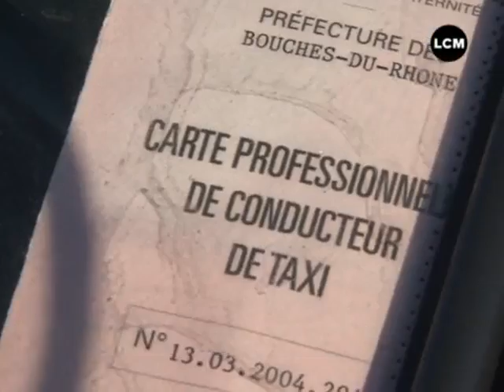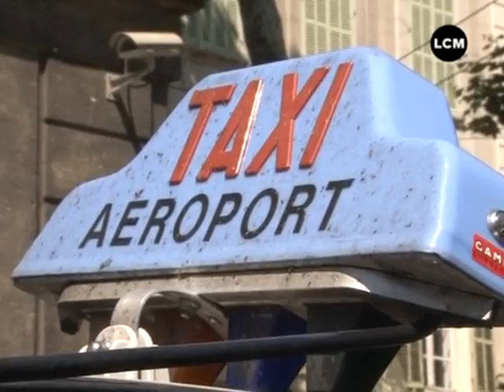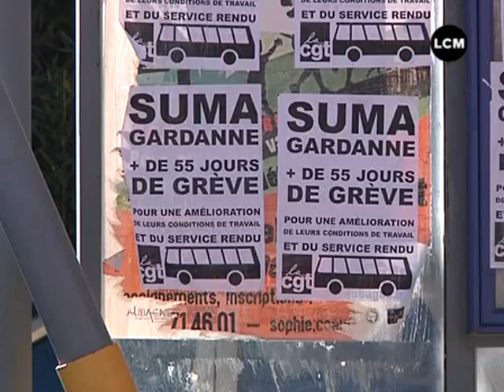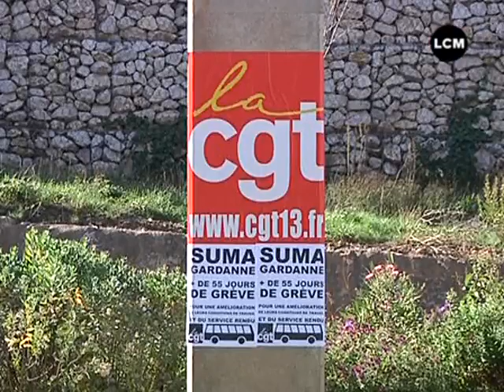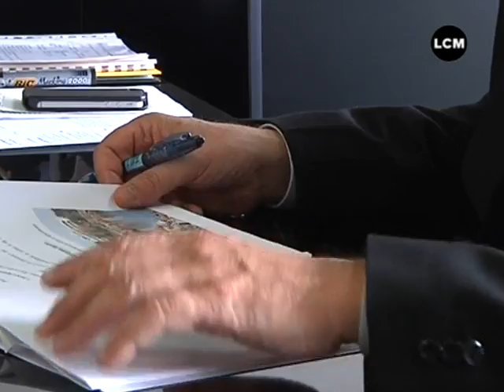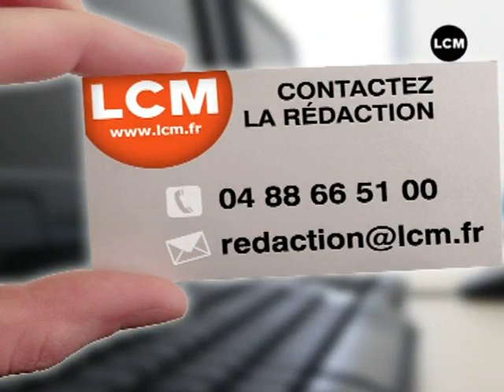LCM Info du 16/11/2011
Sites webs/blogs, copiez cette vidéo avec le bouton "Intégrer" !